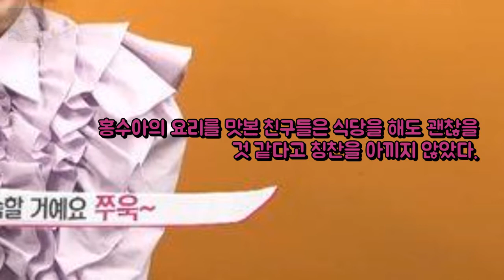살미도 홍수아X러블리즈X효민 미쳐있어 아름답다.. 엔터테인먼트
오연서 뚜렷한 이목구비에 무표정..시크美 철철- 스타뉴스  사진= 엔터테인먼트:

내가 영혼을 팔았다고? 고든 램지의 항변 비싼 맥주만 마셔야 하나 엔터테인먼트: